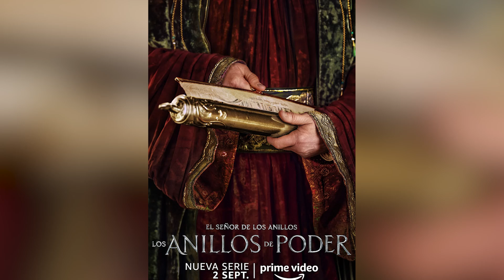¡Analizamos los NUEVOS Posters de Los Anillos de Poder / El Señor de los Anillos!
Descubre la explicación de todos los posters de  la serie de Amazon Prime video del Señor de los anillos, Los anillos de poder, explicados.
Tres Anillos para los Reyes Elfos bajo el cielo.
Siete para los Señores Enanos en palacios de piedra.
Nueve para los Hombres Mortales condenados a morir.
Uno para el Señor Oscuro, sobre el trono oscuro
en la Tierra de Mordor donde se extienden las Sombras.
Un Anillo para gobernarlos a todos. Un Anillo para encontrarlos,
un Anillo para atraerlos a todos y atarlos en las tinieblas